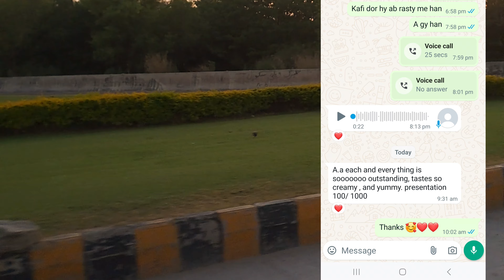1 more way to promote my business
aslamo alikum viewers hope you are all good. Today I decorate cakes with many tips and tricks hope you like.

گھر سے کیک بنا کر کیسے Sale کرتی ہوں❤️| homebaker start work at home|Easy tips and tricks|cake|pizza

IMPORTANT TIPS FOR BAKING BUSINESS| WATCH THIS VIDEO AND YOU WILL FIND A UNIQUE WAY OF BUDGETING

Red Velvet Cake Recipe | Sponge Cake Recipe | Village Handi Roti

Low Cost Tea Cake Recipe|Bakery Style Cake |without oven cake|بیکری جیسا ٹی کیک پتیلے میں بنائیں

Birthday Cake Recipe | سالگرہ کیک گھر بنائیں | Without Oven Cake Recipe by Village Handi Roti

मुझे Cake का Order रोज कैसे मिलता हैCake के price कैसे set करें Cake Bakery का buisnes kaise bhadaye

cake recipe basic
sponge cake
easy cake recipe
cake decorating
cake ideas
without oven
cake banane ka tarika
cake video
how to cook
how to
Bakery style tea cake recipe
low cost tea cake recipe
how Tu tea cake recipe
easy and quick tea cake recipe
antic piece cake recipe
how To tea cake recipe
commercial low cost tea cake recipe
tea cake banane ka tarika
cake recipe by chef m afzal
village handi roti
cake recipe
birthday cake
without oven cake recipe
cake decorating
cake cake
how to make cake
cake banana
cake design
cake video
without oven recipe
cake craft